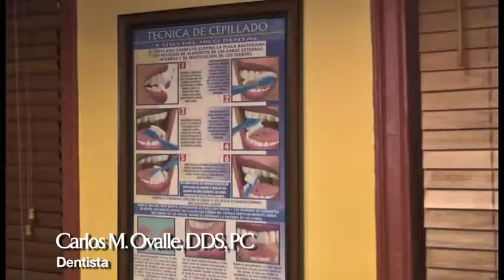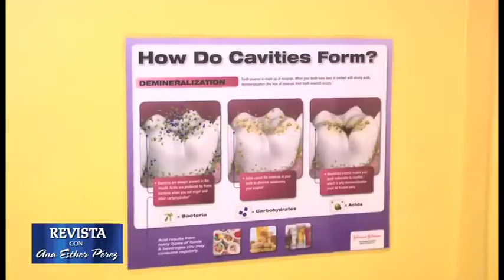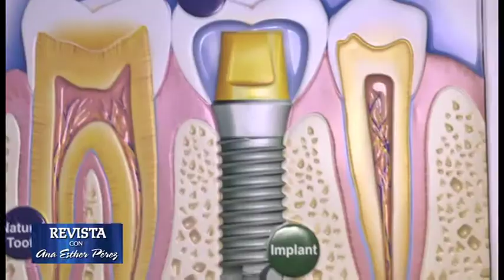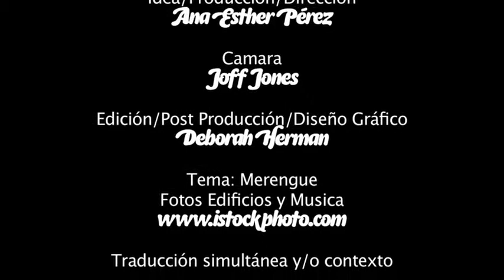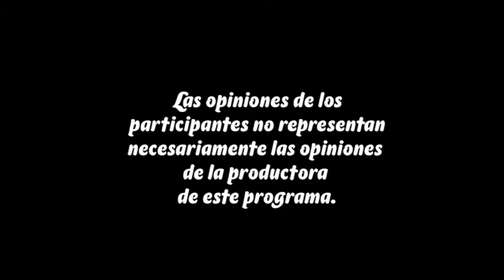TV Show "Revista" Cable System NJ/NY 2011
Ana Esther Perez entrevisto a ciudadanos dominicanos del Alto Manhattan sobre baseball y politica.